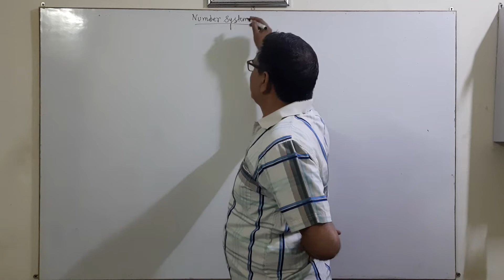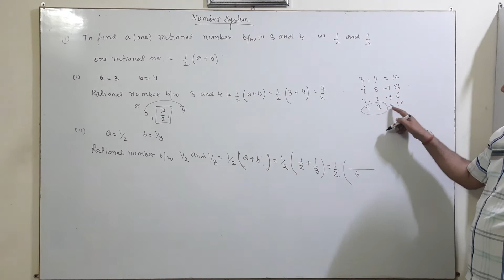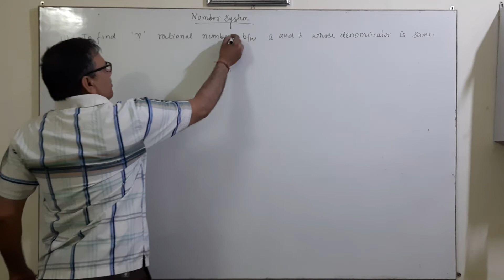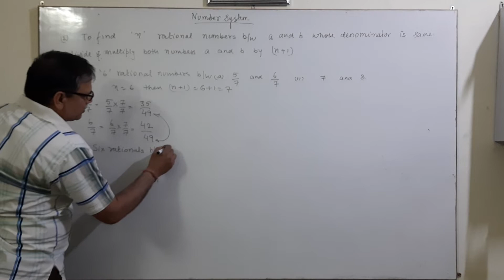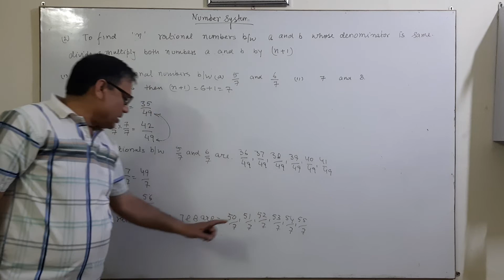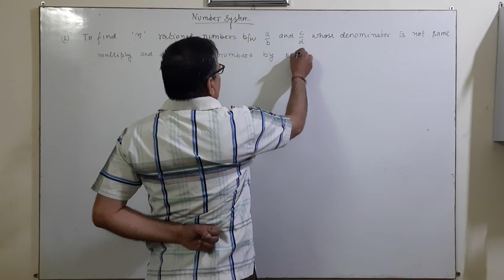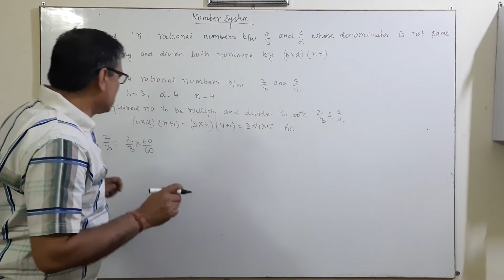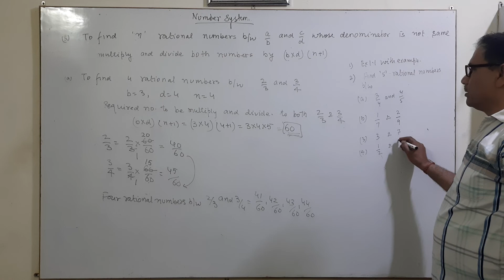CLASS-9TH | MATHS | NCERT | NUMBER SYSTEM | PART-2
Rational number. to find the rational number between two rational number, find rational number when denominator is  same, when denominator is not same.

Hi
This video is beneficial for the students of class 9 because it contain NCERT basic concept of Ch1 maths of class 9  in easy and simple way. Which is easy to understand for weak students.

I request all of you to watch the video completely. if you get any problem in any topic or question then you can put your view in comment section. I always try to satisfy you with my answer .
videos of all parts of this chapter is also available in my tutorial channel.
thanks.